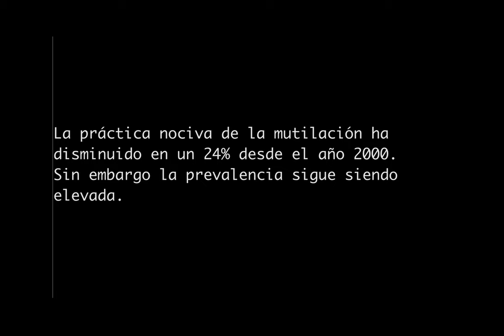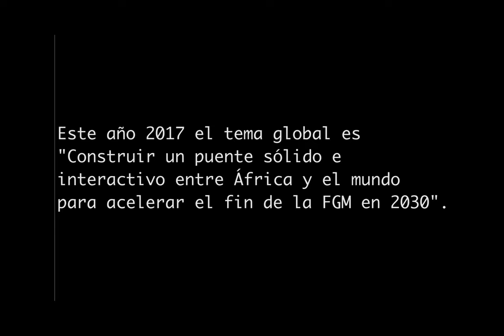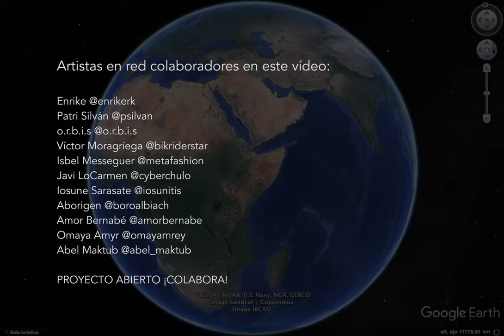"The Origin Of The New World ©" · Art Network Manifestation Against FGM by Ana Wika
Network Manifesto Site Specific by Geolocation.

In 1953, Doctors Master and Johnson committed themselves for the first time in history to understand the female genital anatomy. They showed that around 8,000 nerve endings expand from the clitoris that communicate with the whole body, being the most sensitive part of the femenine body. Throughout history and up to the present, both the knowledge of women and their rights are mutilated.

In 2017 the global theme was "Building a solid and interactive bridge between Africa and the world to accelerate the end of Female Genital  Mutilation (FGM) in 2030", so with this work we create awareness about the multiple ways in which women's rights are violated to contribute to make this world a fairer place.